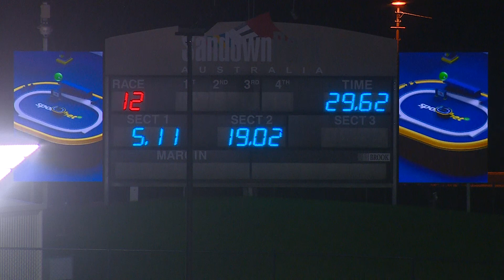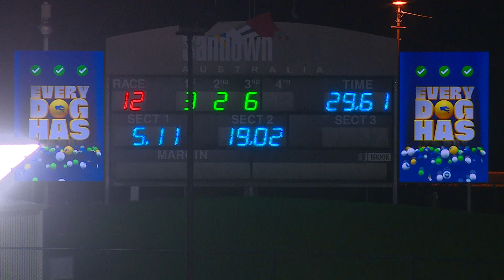SAN THU 15 JUN 23 R12